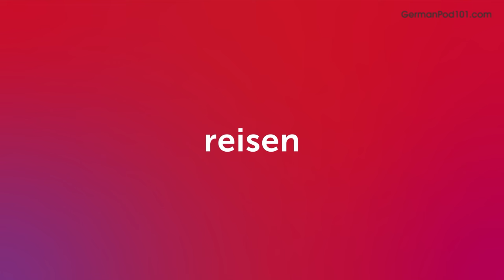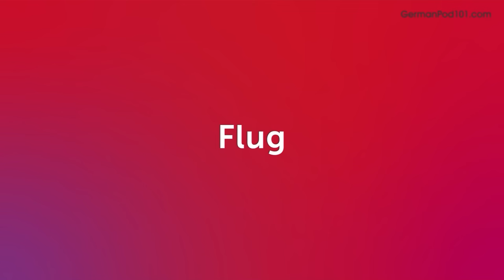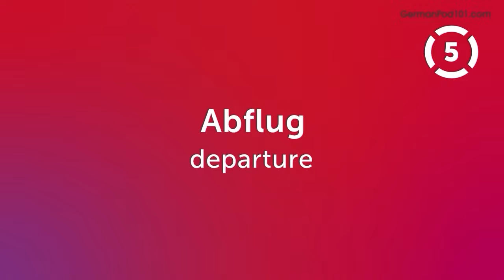90 German Words You'll Use Every Day - Basic Vocabulary #49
This is the best video to start building your German vocabulary.

In this series, we teach you the core 2000 German words that you must know if you're a an absolute beginner.